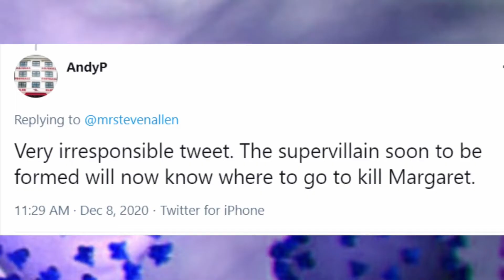COVID Vaccine's Mutant Powers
From the twice-weekly topical comedy show Comics Solving Problems CSP. We broadcast Tuesdays & Thursdays at 9pm.

Here are a few links and ways to get in touch.